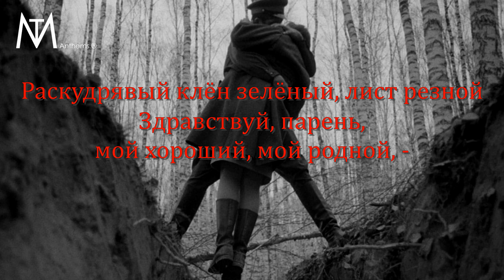Советская песня "Смуглянка"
Название: Смуглянка
Язык:Русский
Страна: СССР
Композитор(ы): Анатолий Новиков
Автор(ы) слов: Яков Шведов
Исполнитель: Ансамбль песни и пляски Советской армии имени А. В. Александрова